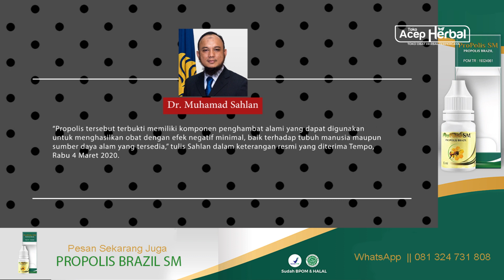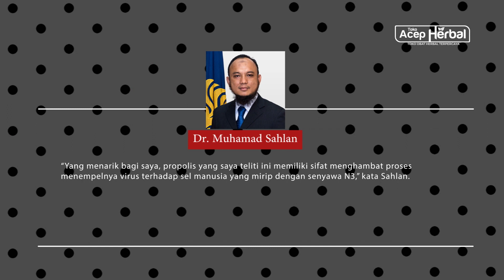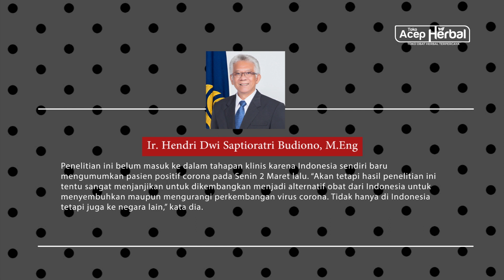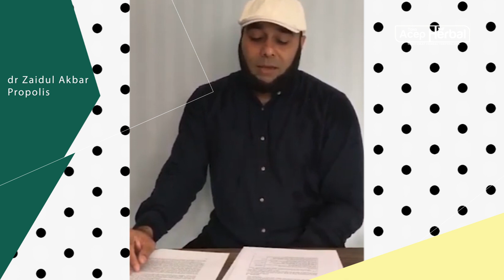Penelitian Propolis Sebagai Alternatif Obat Virus Corona ! Ternyata Kandunganya Luar Biasa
Peneliti dari Fakultas Teknik Universitas Indonesia mengembangkan obat penangkal dan pencegahan penyebaran virus corona atau COVID-19.
Muhamad Sahlan, peneliti FTUI tersebut mengembangkan senyawa propolis asli Indonesia yang dihasilkan oleh lebah Tetragonula biroi aff, sebagai alternatif pengobatan dan pencegahan penyebaran virus corona (COVID-19).
“Propolis tersebut terbukti memiliki komponen penghambat alami yang dapat digunakan untuk menghasilkan obat dengan efek negatif minimal, baik terhadap tubuh manusia maupun sumber daya alam yang tersedia,” tulis Sahlan